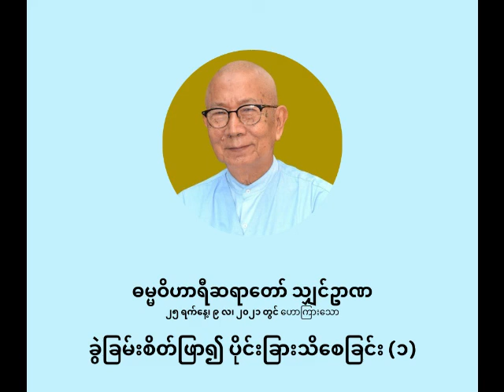ဓမ္မဝိဟာရီ ရှင်ဉာဏ - ခွဲခြမ်းစိတ်ဖြာ၍ ပိုင်းခြားသိစေခြင်း(၁)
ခွဲခြမ်းစိတ်ဖြာ၍ ပိုင်းခြားသိစေခြင်း(၁)

ပစ္စုပ္ပန်ကမ္မဝါဒ ဗုဒ္ဓဘာသာ
ဓမ္မဝိဟာရီ သျှင်ဉာဏ
(မိုးပြာဆရာတော်)